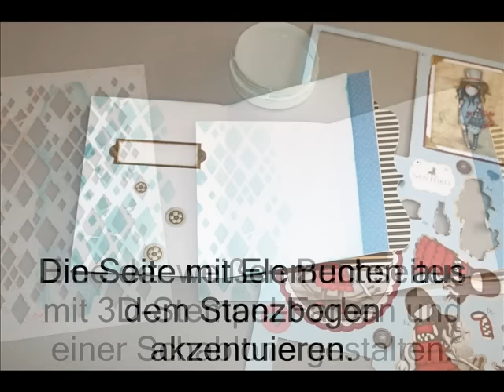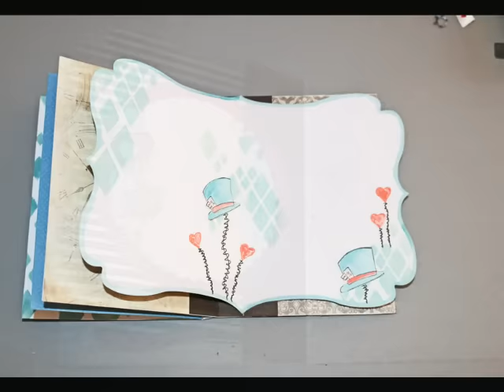Santoro - Mini Book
Bildanleitung zum Santoro Mini Book